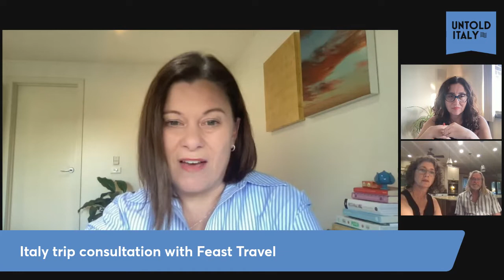Italy Travel Tips Ep #9: Live Member Itinerary Consultation with Feast Travel (Tuscany focus)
Feeling a bit stuck planning your trip to Italy? Our podcast listeners and first time visitors to Italy Laura and Ed wanted some help with planning their much longed for dream trip to Tuscany.

So we asked our friend Danielle Oteri from Italy travel experts Feast Travel to do a live trip consultation with her. In this session we got to the bottom of their motivation for visiting Tuscany, what they did and didn't want to do and more. Danielle provided lots of suggestions for visiting small towns off the beaten path and wineries to enjoy along the way.

Watch this video and you'll get lots of tips for your trip to Tuscany Italy - logistics, places to visit, planning your time and more.

Did you find this session useful? You can work with Danielle offers itinerary consultations as a service and would like some assistance making your trip as unique and special as you've always dreamed of.

This is a replay of our regular live sessions on our popular Italy Travel Planning community on Facebook where 120,000 members help each other plan their trips to Italy. 🇮🇹 Italy Travel Planning community